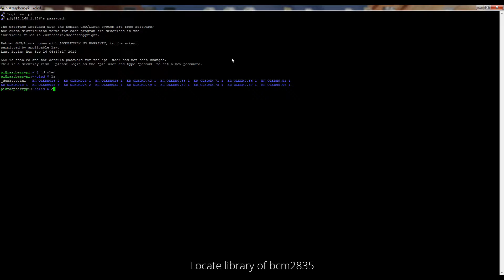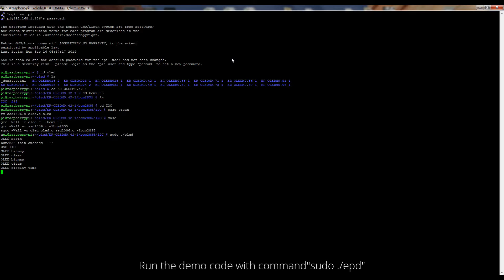Connect Serial SPI White 0.71" inch OLED Display 48x64 Pixel to Arduino,Raspberry Pi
Description
ER-OLEDM0.71-1W-SPI is the graphic OLED display module,attached with breakout board,made of 48x64 individual white OLED pixels,diagonal is only 0.71 inch.The controller ic SSD1306, communicates via 4-wire SPI serial interface,3.3V power supply,extremely wide viewing angle and extremely operating temperature. It's pin header connection by default.

It's easily controlled by MCU such as 8051,PIC,AVR,ARDUINO,ARM and Raspberry Pi.It can be used in any embedded systems,industrial device,security,medical and hand-held device.

Of course, we wouldn't just leave you with a datasheet and a "good luck!" We prepared the interfacing documents,libraries and examples for arduino due,mega 2560,uno,nano and for raspberry pi or raspberry pi zero.For 8051 microcontroller user,we also prepared the interfacing document and demo code.